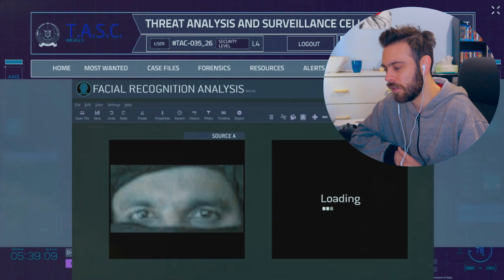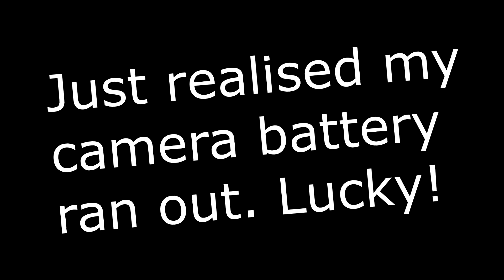Family Man s1. ep6. Reaction/Commentary FIRST TIME WATCHING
In this video I'll be reacting to Family Man Season 1, episode 6.

1-Camera movements

2-Directing

3-Long take

4-Tracking shot

5-Choreography

6-Staging

7-Acting

8-Music

9-Story

10-Characters

11-Emotional impact

12-Brutal/Shocking moments

13-Tension

14-Sets up stakes

15-Unpredictable

16-Action scene

17-Ending